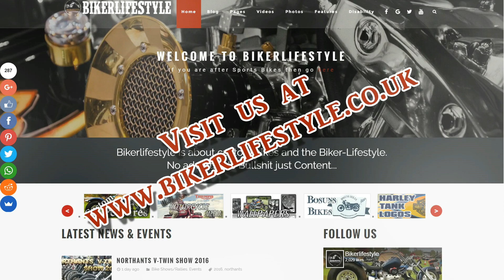Motorcycle Live 2017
Motorcycle Live 2017 @ N.E.C Birmingham